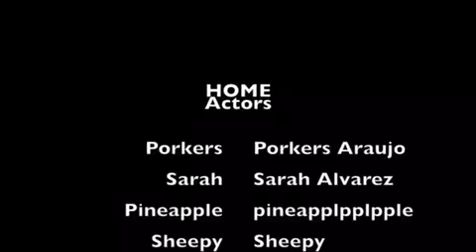Home -short film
Hey guys this is my new short film: Home. I hope you enjoy this film! I had a lot of fun, and I hope you have the same Joy watching this as I had making this film!
I would like to give a shout out to all of my other actors playing a role in this film! hope you enjoy! : )